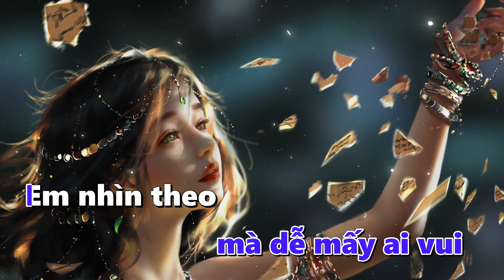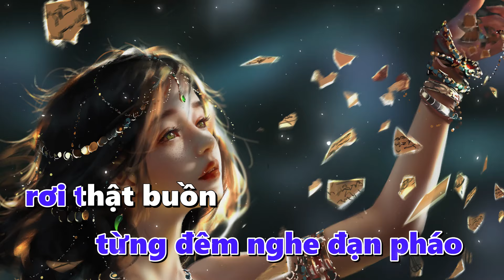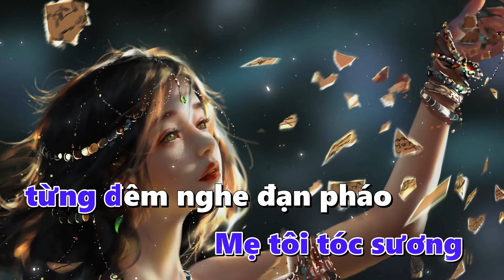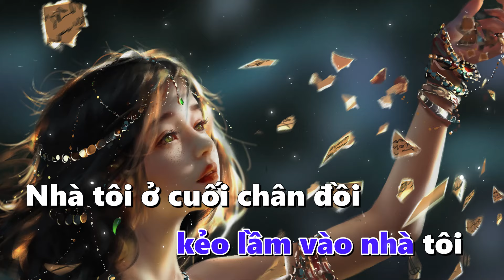Karaoke Chuyện Giàn Thiên Lý Lofi Tone Nam